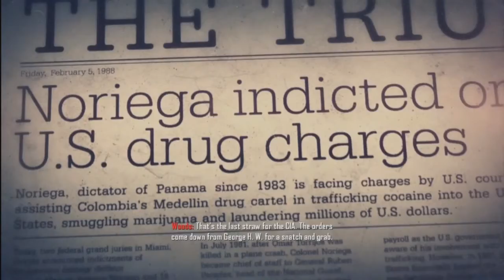Let's Play Black Ops 2 Part 8(Suffer With Me)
Tip: Shoot the guy in the leg or arms at the end. Thank me later ;)